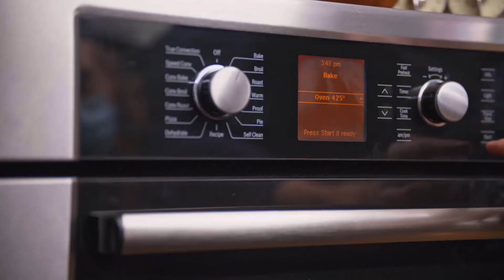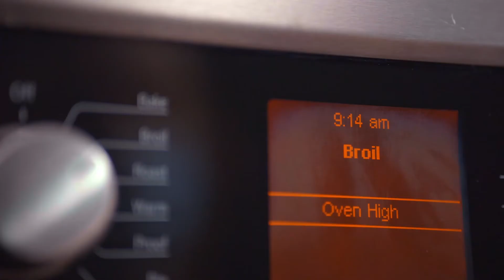Sheet Pan French Toast With Mixed Berry Sauce (Healthy Recipes) | MyFitnessPal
A decadent-but-nutritious breakfast that comes together fast and all at once. Whip up the sauce while the french toast bakes.

SHEET PAN FRENCH TOAST WITH MIXED BERRY SAUCE

INGREDIENTS

8 slices sprouted whole-wheat sandwich bread
4 large eggs
1/3 cup (80ml) orange juice, freshly squeezed, divided
1 tablespoon orange zest, finely grated
2 teaspoons vanilla extract
1/2 teaspoon nutmeg, freshly grated
1 cup (237ml) skim milk or plant-based milk of your choice
1 cup (170g) blueberries
1 cup (167g) strawberries, sliced

DIRECTIONS

Preheat oven to 425°F (230ºC). Coat a rimmed 13-by-18-inch (33-by-46-cm) sheet pan generously with cooking spray. Arrange bread slices closely together on the pan in a single layer.

In a medium bowl, whisk the eggs, 1/4 cup (59ml) of the orange juice, orange zest, vanilla extract, and nutmeg until completely blended. Add the milk and whisk to combine. Slowly pour the egg mixture evenly over the bread slices. Tilt the pan around so the bread absorbs the egg mixture. Bake in the lower third of the oven until browned on the bottom, 10 minutes.

Meanwhile, make the berry sauce: Combine the berries and remaining orange juice in a medium sauté pan and bring to a simmer over medium heat, stirring occasionally, until the fruit begins to break down and the juices have reduced slightly, 2 minutes. Reduce heat to low and keep warm.

Move the sheet pan to the top rack of the oven (6 inches/15 cm) from the broiler element. Switch the oven to broil and broil on high until the bread is puffed and browned on the top, 1 1/2–2 minutes.

Serve the French toast with the sauce.

Serves: 4 | Serving Size: 2 slices bread, 5 tablespoons/74ml sauce

Nutrition (per serving): Calories: 321; Total Fat: 6g; Saturated Fat: 2g; Monounsaturated Fat: 0g; Cholesterol: 186mg; Sodium: 97mg; Carbohydrate: 44g; Dietary Fiber: 8g; Sugar: 15g; Protein: 19g

BROWSE MORE HEALTHY RECIPES

Discover hundreds of healthy recipes—from high protein to low carb—via "Recipe Discovery" in the MyFitnessPal app. Save your favorites and log directly to your diary

BUILD HEALTHY HABITS WITH FOOD LOGGING IN MYFITNESSPAL

Tracking nutrition helps you make connections between what you eat and how you feel—so you can make smarter choices. Log recipes from our collections with a single tap, or create your own loggable recipes